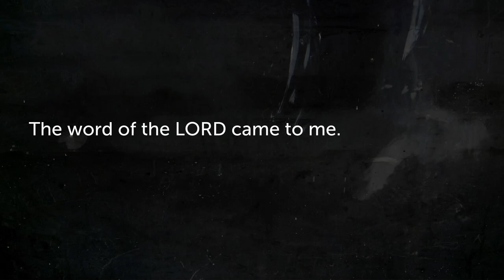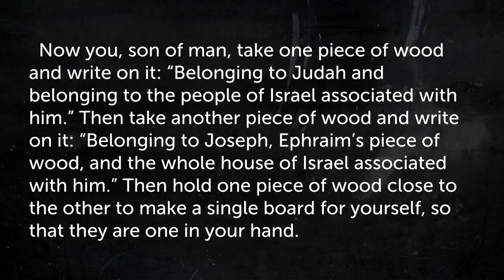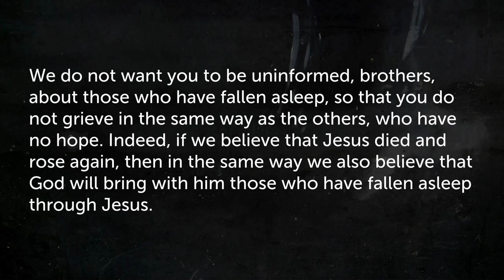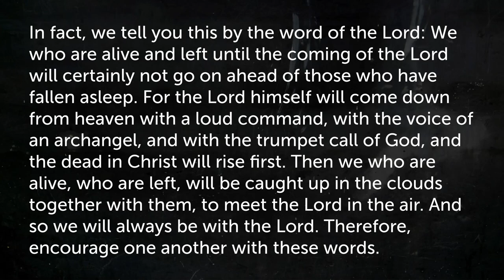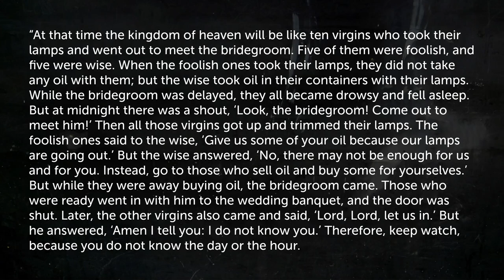Saints Triumphant! (11/15/2020)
Lord, keep us mindful of the Judgment.' As we journey through these days, our vigilance often slips, and our hearts grow drowsy
because Jesus, the bridegroom mentioned in the Gospel, seems to be taking so long. So while we wait,
the Church prays, “Keep us ever watchful for the coming of your Son
that we may sit with him and all your holy ones at the marriage feast in
heaven.

Emanuel Redeemer Lutheran Church
Located on Yale Rd approximately 1 mile east of the stoplight downtown.